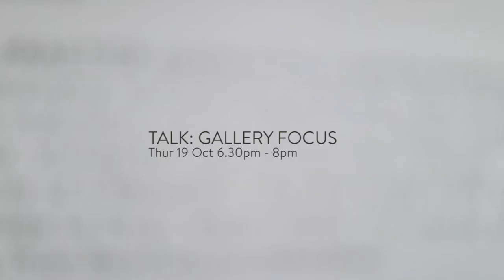JULIA GARDINER & ALLAN WATSON EXHIBITION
JULIA GARDINER & ALLAN WATSON
SHARED PRACTICE: REPETITION VARIATION TRANSFORMATION

Open until Saturday 4 November

The title of the exhibition stems from an emphasis of materiality, process and making which sit at the heart of both artists' work. Whilst Gardiner uses hand-made paper to form her intricate constructions, Watson works predominantly with wood and related products such as plywood and filler. The exhibition features new work by both artists and will include their first ever collaborative artworks that investigate elements within the local landscape.